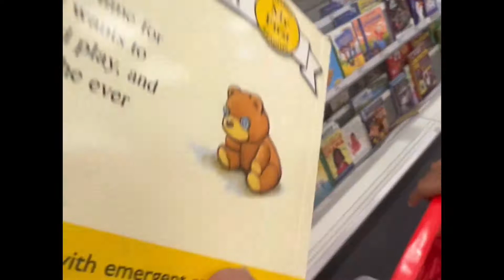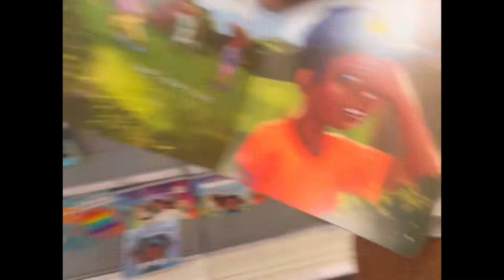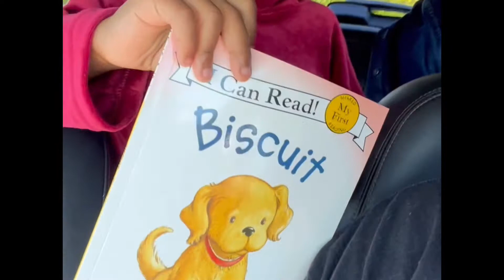Urgent Dentist Appt | Target run & Starbies!!!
Hello beautiful Fam!